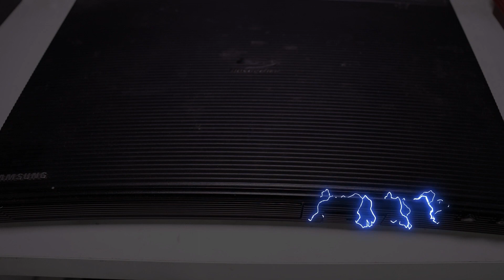The Super Mario Bros Movie Film Review